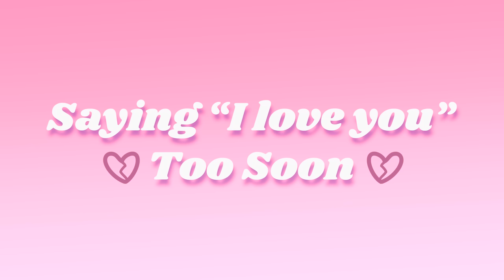6 Romantic Gestures That Are Actually Major Red Flags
Think those romantic gestures are sweet? Think again! In this video, we uncover a few seemingly romantic gestures that are actually major red flags. Whether you're dating or in a relationship, it's crucial to recognize these signs before they lead to bigger issues.

These red flags can be easy to overlook when caught up in the excitement of romance. But don't worry – we've got you covered with essential dating advice and relationship tips to help you navigate these tricky situations.

Writer: Chloe Avenasa
Editor: Kelly Soong
Script Manager: Kelly Soong
Voice Over: Amanda Silvera
Animator: Celine
Youtube Manager: Cindy Cheong

References:
Pugachevsky, J. (2018). 6 "Romantic" Gestures That Are MAJOR Red Flags. Cosmopolitan.
Travers, M. (2024 Feb 10). A Psychologist Reveals 2 Commonly Missed Relationship Red Flags. Forbes.
Oaks, J. (2021 May 19). Love Bombing: 9 Red Flags Masquerading as Romance. Sozy.